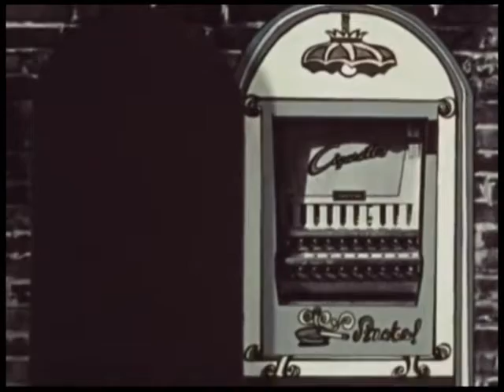nobel 11 - rebound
made with the korg electribe sampler.
video "Curious Alice" anti-drug short from 1971.